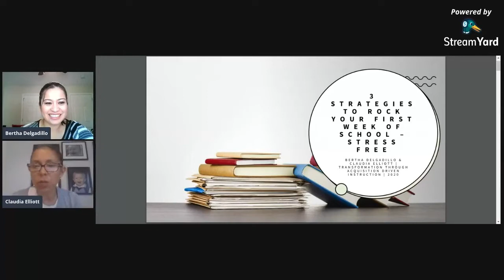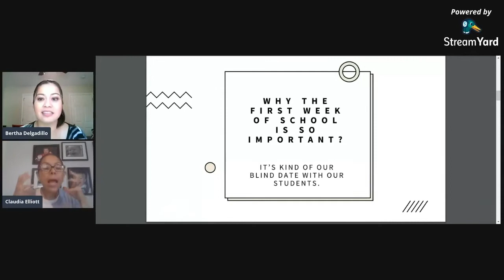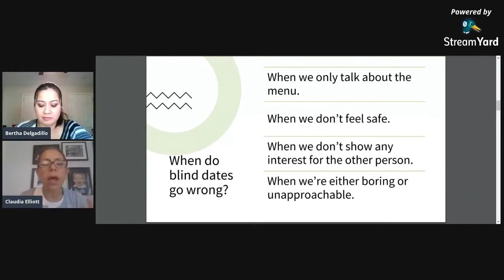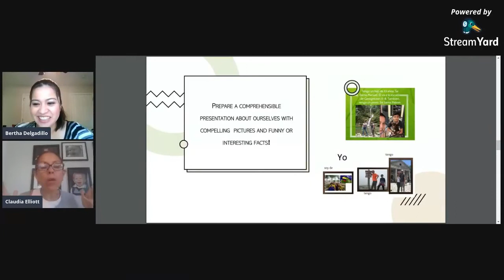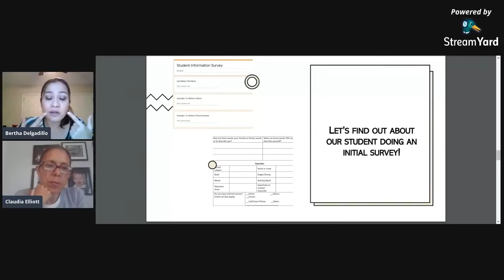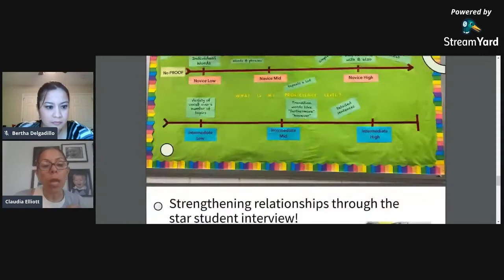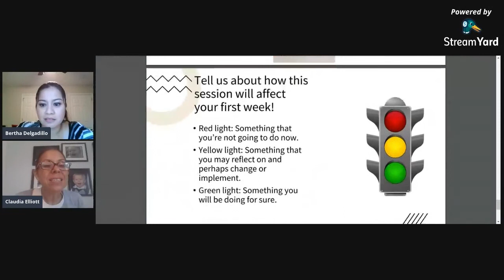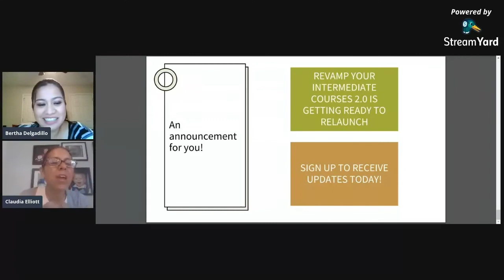3 Strategies to Rock Your First Week of School Stress Free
This conversation took place at the Transformation Through Acquisition Driven Instruction Facebook Group on Wednesday, July 22nd, 2020 at 6 pm ET.